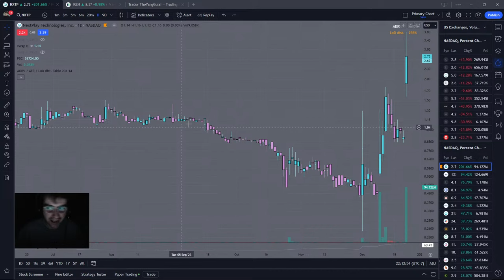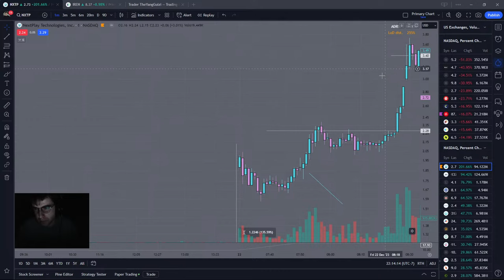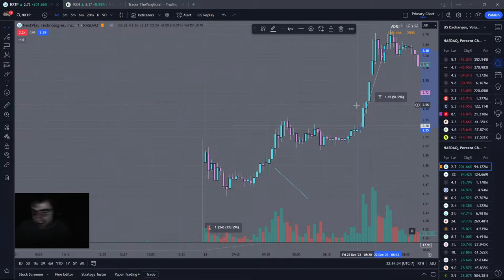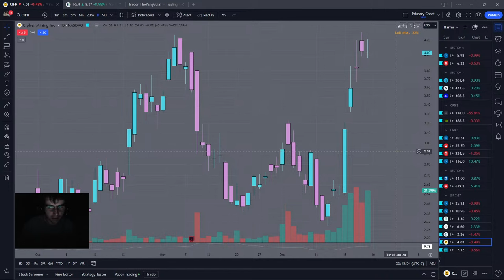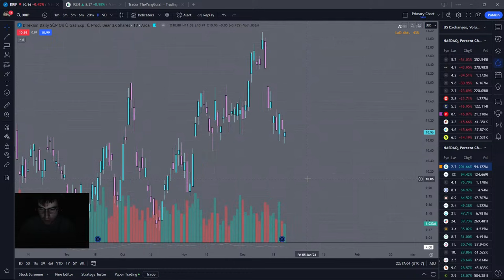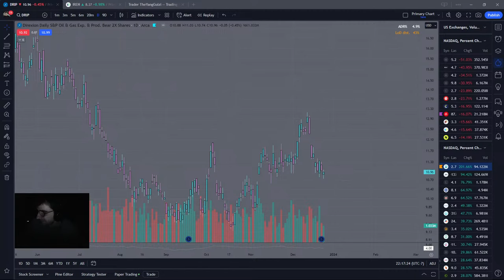Merry Christmas :)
My yearly livestream